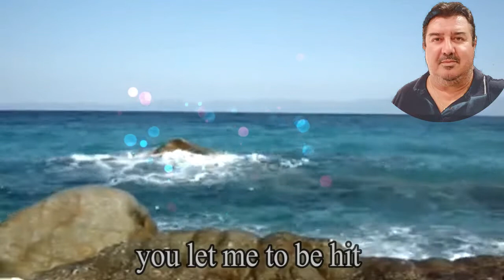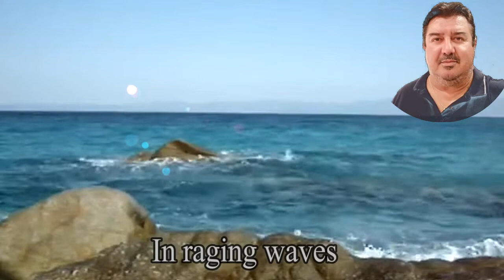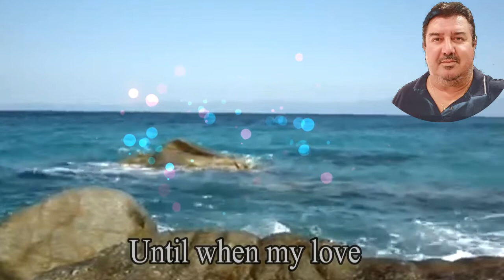Ο βράχος - Ηλίας Μπατζογιάννης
"Ο βράχος"
Στίχοι Αθανάσιος Παπουτσής - Μουσική Μπάμπης Μπακάλης
Πρώτη εκτέλεση  Στέλιος Καζαντζίδης - Μαρινέλλα  1964
Μουσική διασκευή  Απόστολος Πλανόπουλος

Σαν βράχο μέσ’ στα κύματα, αχ
μ’ άφησες να χτυπιέμαι.
Στου χωρισμού την κόλαση
να κλαίω να τυραννιέμαι.

Ως πότε πια αγάπη μου
μεσ’ την ζωή μονάχος.
Στα οργισμένα κύματα
λησμονημένος βράχος.

Στον κόσμο τον απέραντο, αχ
με βήμα κλονισμένο.
Εσένα ψάχνω για να βρω
εσένα περιμένω.

Στα οργισμένα κύματα
λησμονημένος βράχος.